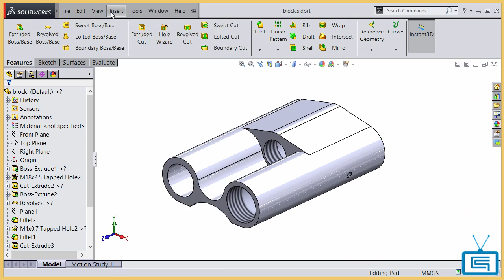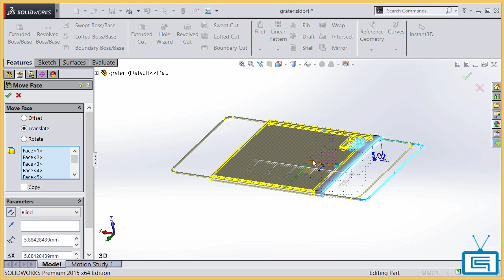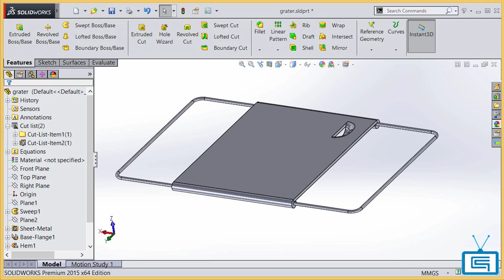Move Face Tool Enhancements - Cimquest 2 Minute Tuesday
Today's 2 Minute Tuesday for SolidWorks is all the Move Face Tool new functionality in SolidWorks 2015.